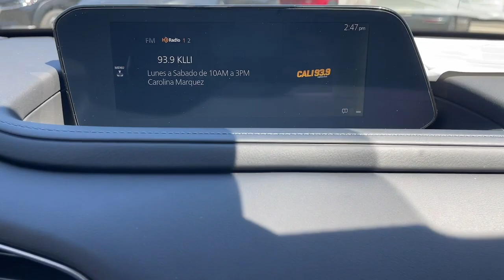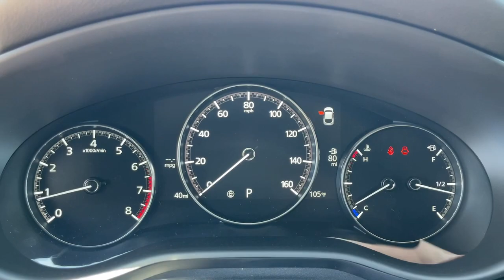2023 MAZDA CX-30 Riverside, Temecula, Loma Linda, Orange County, Corona, CA M6496T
New 2023 MAZDA CX-30  available in Corona, California at Cardinal Way Mazda Corona. Servicing the Riverside, Temecula, Loma Linda, Orange County, CA area.